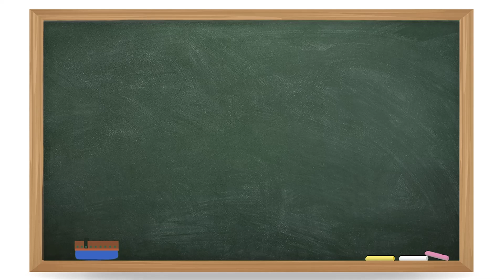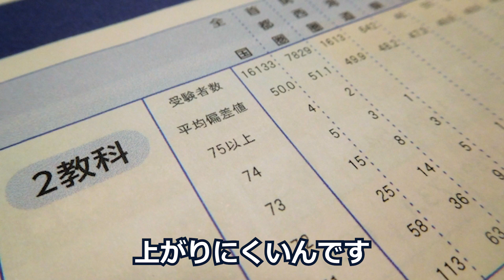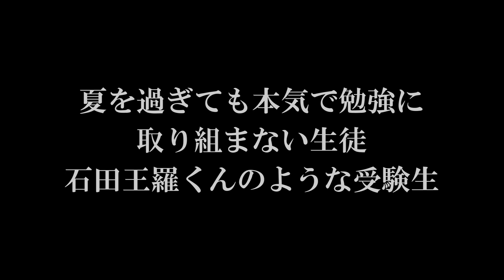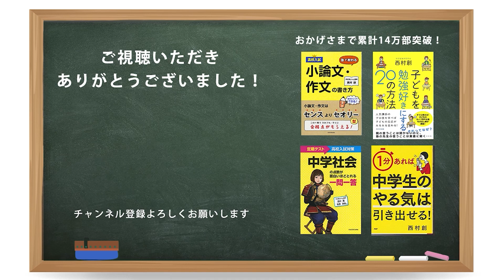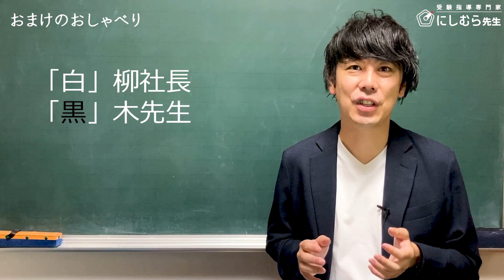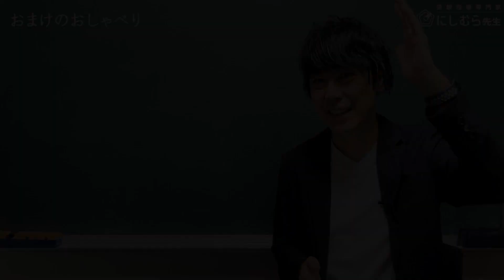【二月の勝者】第7話 -中学受験のリアル-夏の成果は9月に出ない！？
「中学受験ナビ」（株式会社マイナビ）執筆記事「『夏の成果は9月に出ません』これってホント？｜『二月の勝者』で考える中学受験のリアル」動画版。

【二月の勝者】第5話 -中学受験のリアル-もっと高度な学習プランが必要？！

音声とミニコラムで学ぶ 保護者のための中学受験 3分メソッド」
入会初月は無料でご試聴可能です！

▼『保護者のための中学受験 3分メソッド』
・「中学受験」に特化した音声＆ミニコラムを毎日配信中！
・YouTube動画ではお伝えしていないネタや、保護者の質問・相談にお答えしています。

▼「にしむら先生」動画
小中学生の保護者に教育・受験に役立つ動画を配信しています！
特に、わが子の勉強、進路に不安を抱いている方におすすめです。

【にしむら先生 プロフィール】
西村　創／教育・受験指導専門家

塾講師として生徒指導歴25年、指導生徒3,000人以上

◎経歴
▼早稲田アカデミー（新卒入社〜2年勤務）
入社初年度に「生徒授業満足度全講師中1位」受賞

▼駿台（5年勤務）
・シンガポール校講師3年
・香港校校長（社歴80年初の20代校長）を2年務め、過去最高の合格実績を出す

▼河合塾Wings（11年勤務）
講師、教室長、エリアマネジャー、講師研修などを担当

▼その他
・オンライン生活情報サイト「All About」の教育・受験ガイド
・中学受験情報webメディア「中学受験ナビ」（株式会社マイナビ）記事監修
・編集プロダクション「ライターズ」運営
・全国の中学校・高校でのセミナー講演、書籍執筆
・テレビ・新聞・雑誌などのメディア出演

◎書籍
書籍出版10冊は全て重版更新中、累計14万超（本当にありがとうございます！）

▼著書
・『子どもを勉強好きにする20の方法』(WAVE出版)
・『１分あれば中学生のやる気は引き出せる！』(PHP研究所)
・『高校入試 塾で教わる 小論文・作文の書き方』(KADOKAWA)
・『中学歴史が面白いほどわかる本』(KADOKAWA)
・『中学公民が面白いほどわかる本』(KADOKAWA)
・『中学社会の点数が面白いほどとれる一問一答』(KADOKAWA)
・『超短編小説で学ぶ日本の歴史 54字の物語 史』(PHP研究所)
・『改訂版 中学歴史が面白いほどわかる本』(KADOKAWA)
・『改訂版  中学公民が面白いほどわかる本』(KADOKAWA)

■動画制作
原稿・サムネイル：西村　創
編集：秋月千津子
ロゴ＆オープニング・エンディングモーション制作：tono.megu